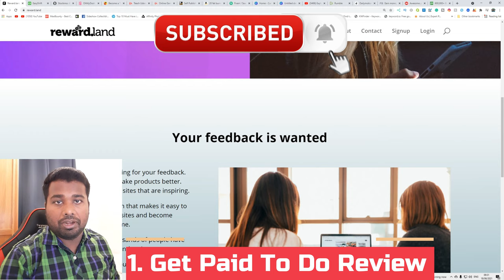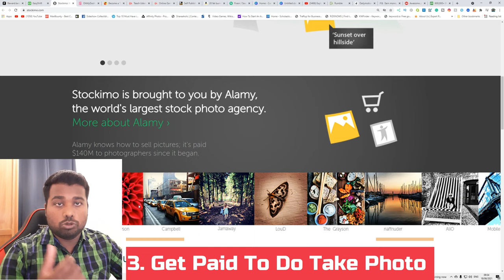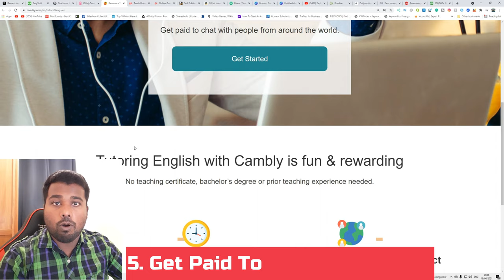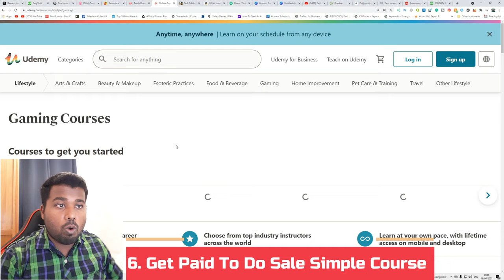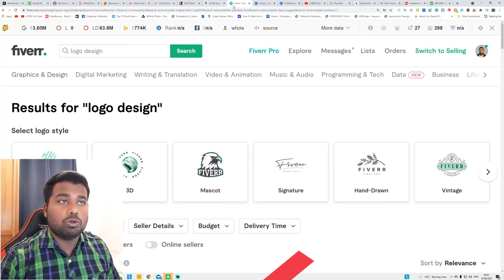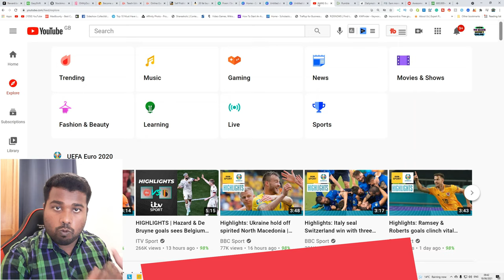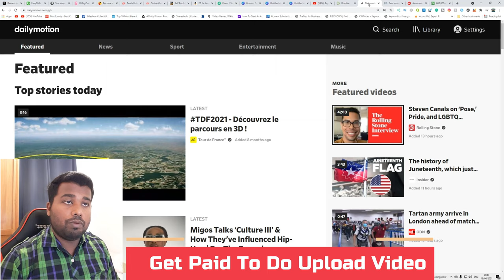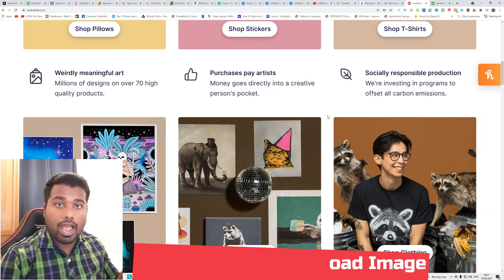How To Make Money Online As A Teenager In 2021 | 10 Proven Ways To Make Money Online As A Teenager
How To Make Money Online As A Teenager In 2021 | 10 Proven Ways To Make Money Online As A Teenager. An easy way to make $100 per day as a beginner or teenager in 2021. No startup money or much experiences not required.

Video Chapters:
0:00 - Intro

0:36 - Get paid to do a review – reward.land

1:21 - Get paid to do shop and eat – easyshiftapp

2:23 - Get paid to do take photos – stockimo

4:01 - Get paid to survey, offers and free trial – ohmydosh

4:56 - Get paid to do teach online – cambly.com

6:11 - Get paid to do sale simple course – udemy

8:08 - Get paid to do write – kindle publish

9:47 - Get paid to do design – freelance

10:58 - Get paid to do upload video- YouTube/Facebook/rumble/daily motion

13:33 - Get paid to do upload images – Redbubble

✏️ Design

► Placit - Perfect for print on demand / generating mockup
Link:

✍️ Article Writer

► shortlyai - Generate Any articles using AI in a couple of minutes.

📹 Video Making

► Filmora - Easy tools to edit video

► Lumen5 - Convert articles to video

► videocreek - Free video intro maker

► clipchamp - All video needs in one place

► synthesia - AI video generation

✔️ Keyword Research

BEFREELIFE - I created this channel to record my real progress to become an entrepreneur. i don't make millions of dollar, and I don't sell any courses. All i do is making videos when I learn new information like make money online method, investment, self-help and much more. I am trying to upload one video per day.

➥➥➥ FOLLOW ME ➥➥➥